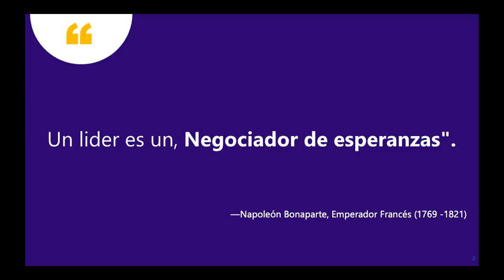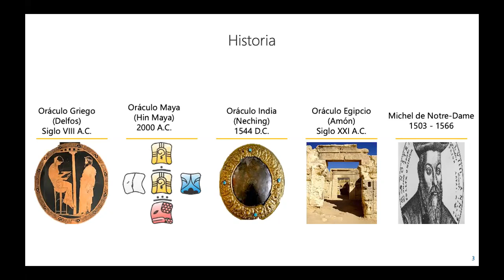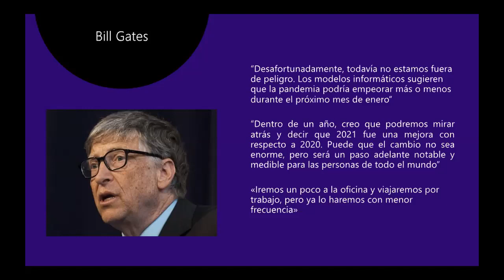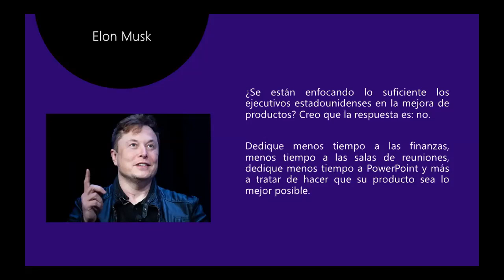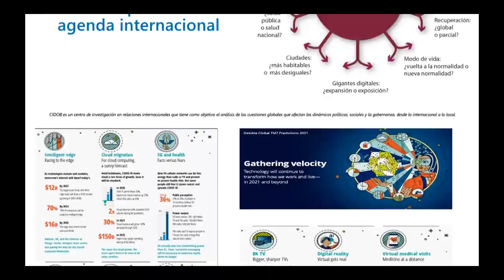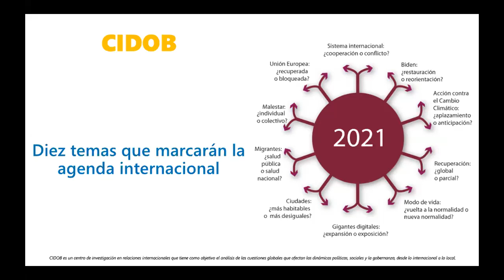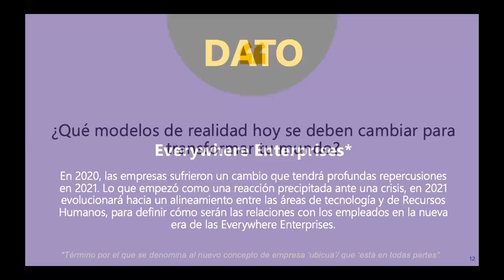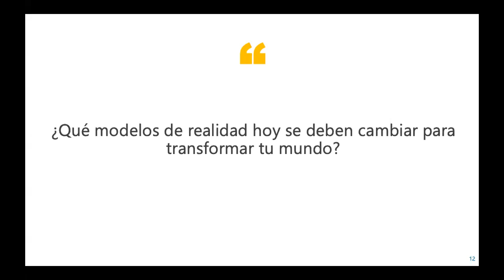Universidad de la Comunicación / "¿Realmente los líderes saben que sucederá en 2021?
La  Universidad de la Comuniación a través de su Maestría en Comunicación para la Alta Dirección presentan: "¿Realmente los líderes saben que sucederá en 2021?"
Impartida por: Julio Capuano (Asesor & Master Coach).